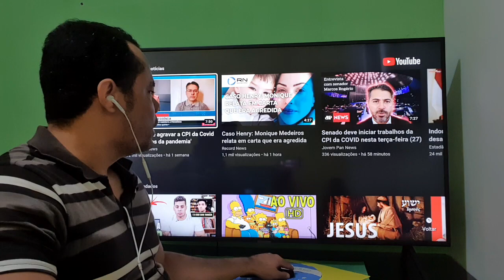Versão brasileira do El País troca verbo de notícia para criar fake News contra Bolsonaro,!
Colaboradores Abril:
João Batista Gonçalves de Oliveira
Maria Antônia Siqueira Nunes
Silvio Luiz dos Santos Linhares
Maria Lucia Conceição da Silva
Jane Maria Fernandes da Costa

Poupança
Agência 2121-0
Conta 17867-5
Variação 51
Nome Hill Gley Fagundes
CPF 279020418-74